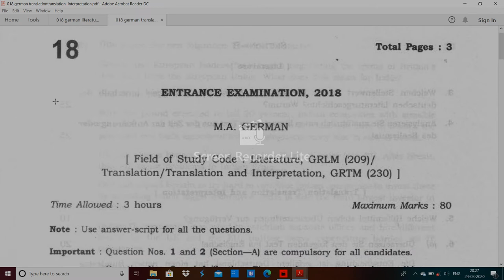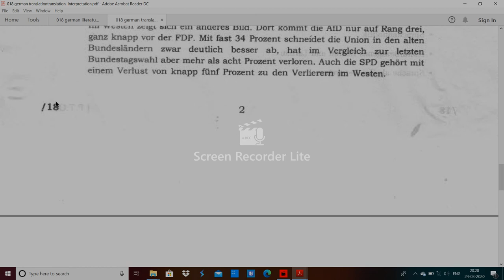JNU 018 german translationtranslation interpretation entrance paper 2018 by Hitesh kumar